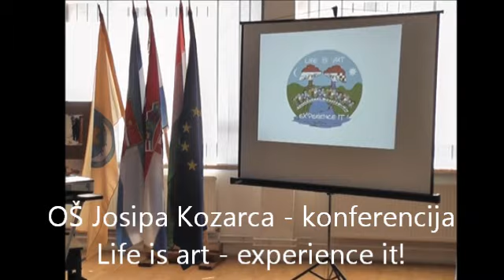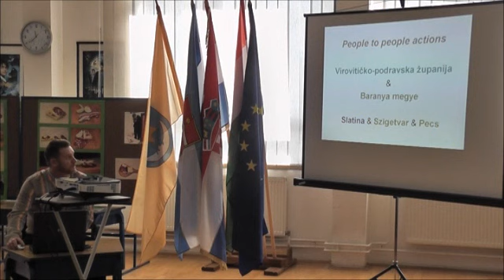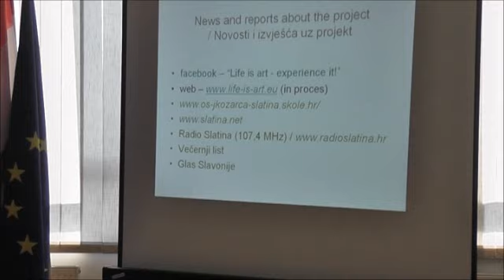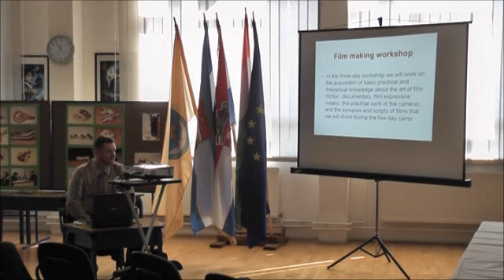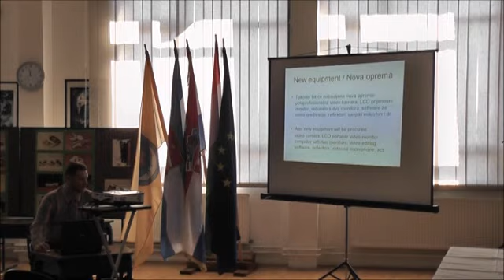Project Life Is Art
Osnovna škola Josipa Kozarca Slatina